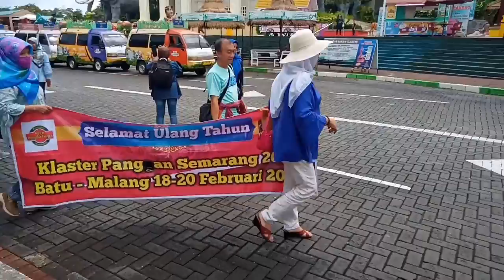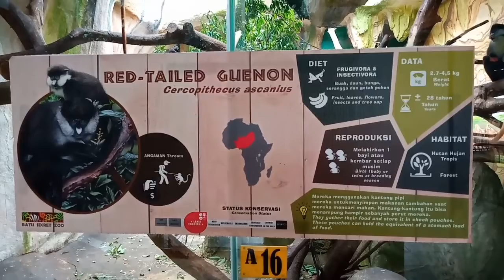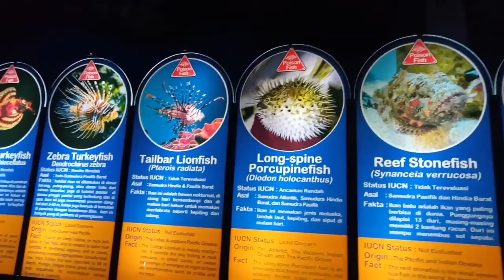JATIM PARK 2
Hrs nyaman